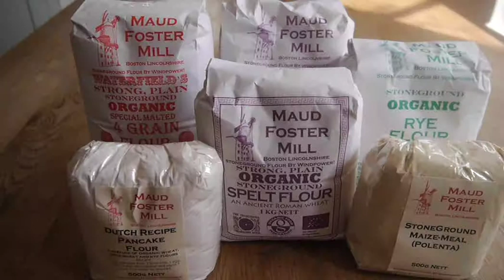THE TALLEST WORKING WINDMILL in UK - MAUD FOSTER Mill Boston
On a blustery day at Maud Foster Mill, 9th April 2014, I had my Panasonic GX1 with me. Entranced by the whirring grinding near violence of the mill interior, and the charming Tom Waterfield, I shot enough for this short video.
It's a great place to visit if you enjoy old working machinery coaxed into action in a wonderful building. By wind power alone!!